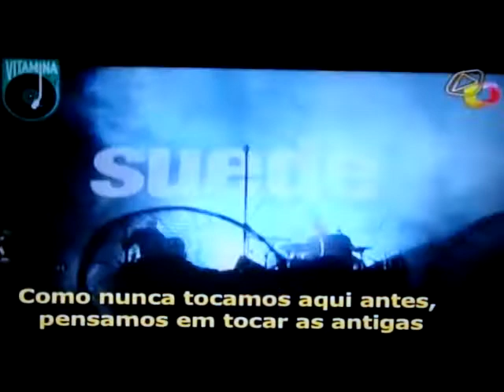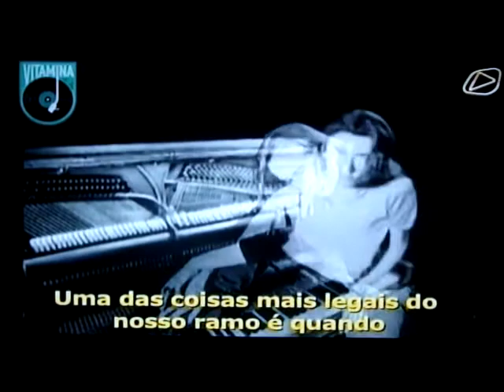Suede - entrevista nos bastidores do Planeta Terra 2012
Suede - Planeta Terra - entrevista ao Play TV